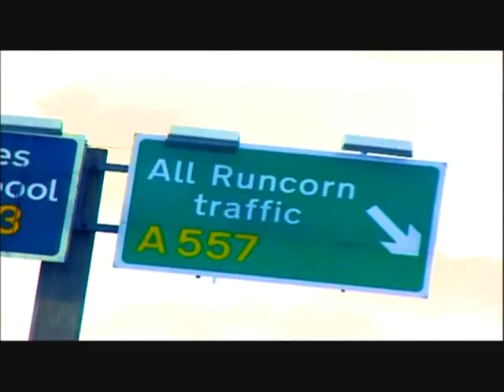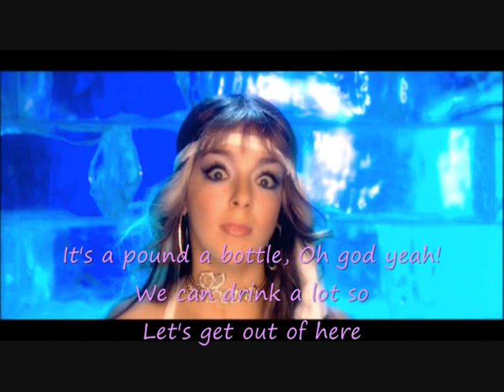Find My Casanova - Two Pints Of Lager And A Packet Of Crisps Cast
This is just a clip of the special which was done by the cast of Two Pints Of Lager. This song is called Find My Casanova. PLEASE COMMENT ON THIS VIDEO!